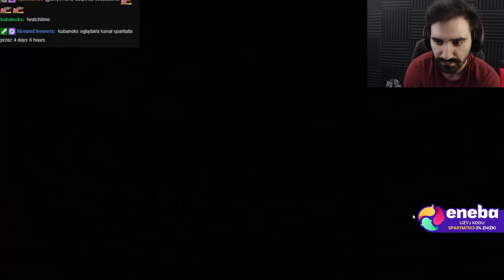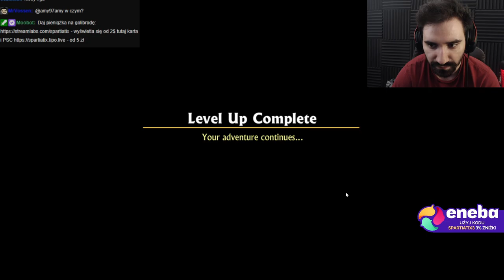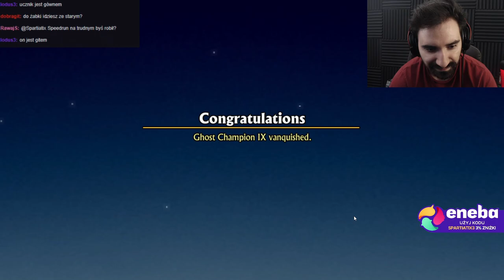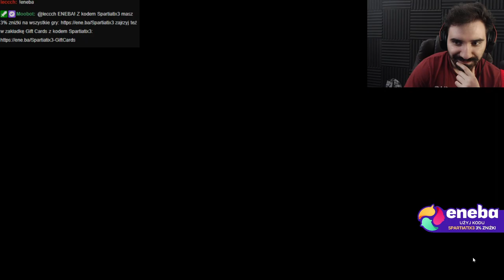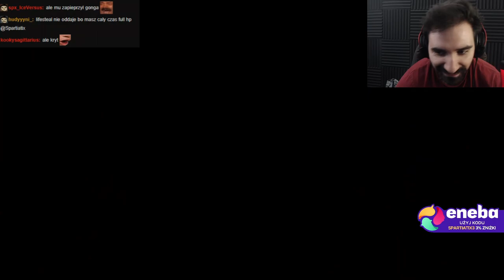STAŁEM SIĘ POTĘŻNYM GLADIATOREM | Sword and Sandals 2: Redux #12